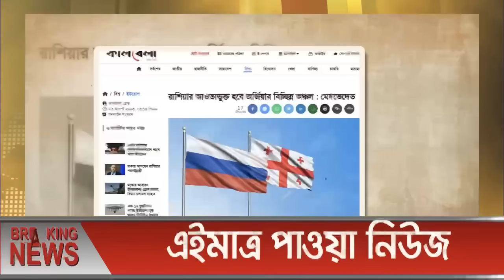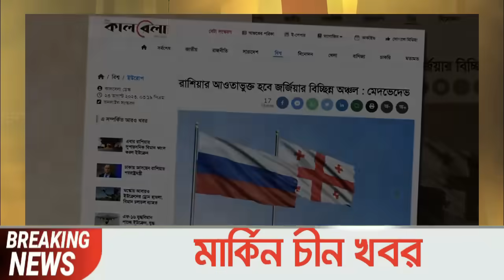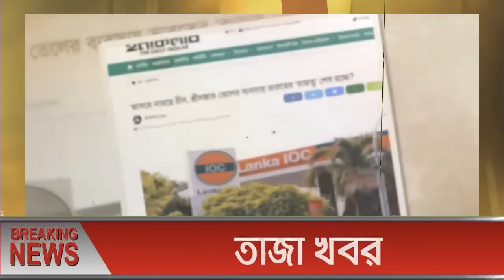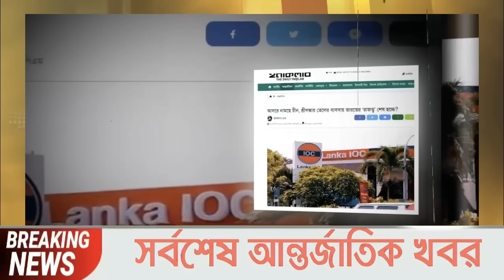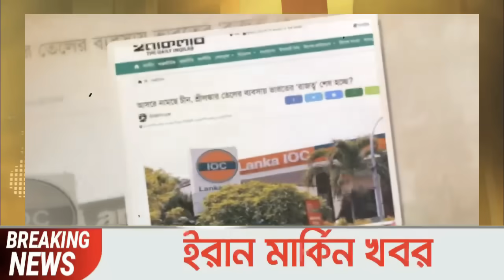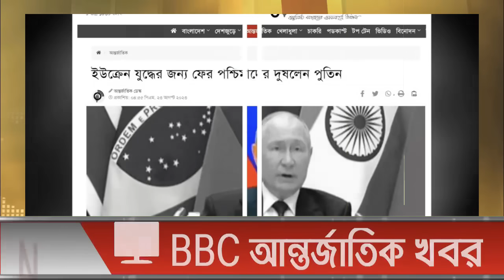আন্তর্জাতিক খবর Today 24 Aug' 23 BBCnews আন্তর্জাতিক সংবাদ antorjatik sambad বিশ্ব সংবাদ ajker world